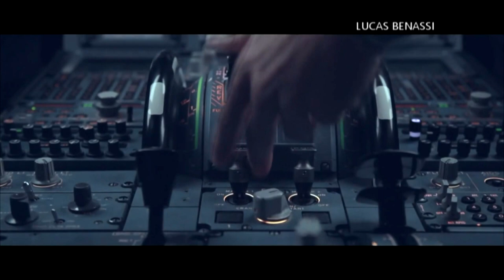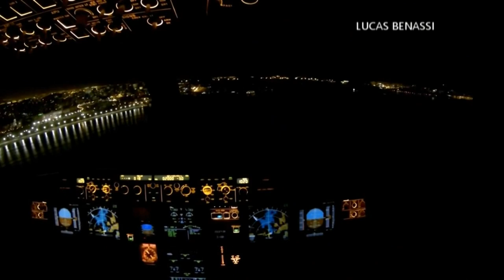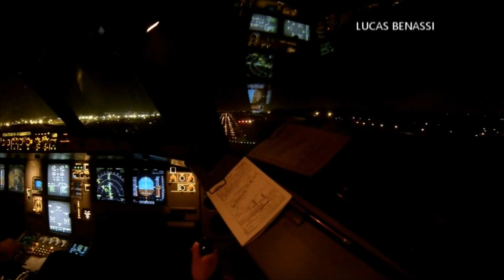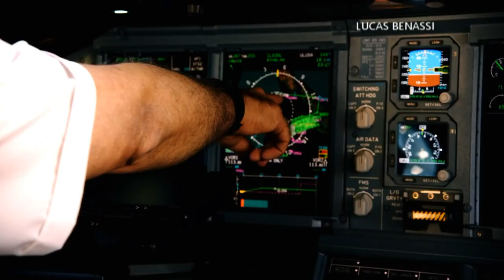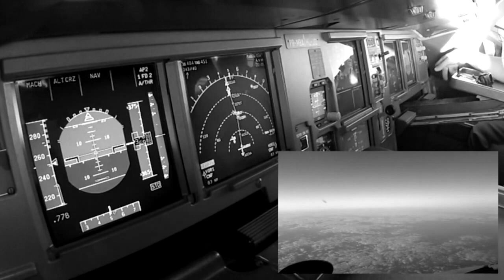✈ BLUE AVIATION ✈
Song name: Blue - Gemini